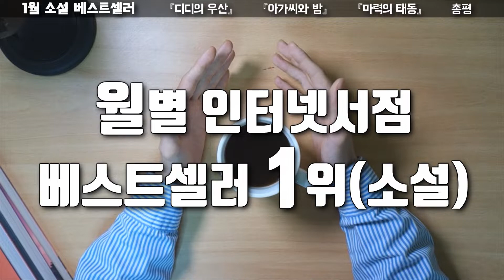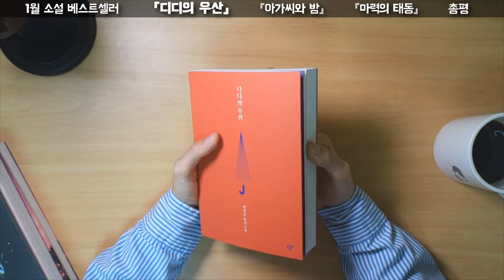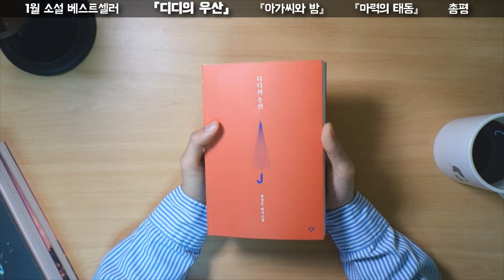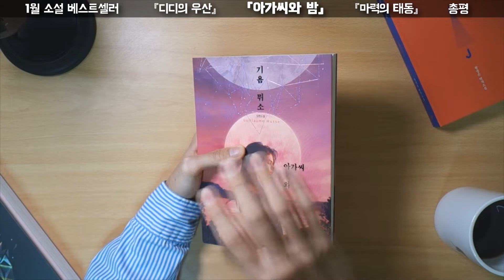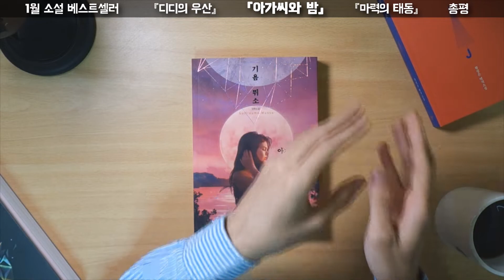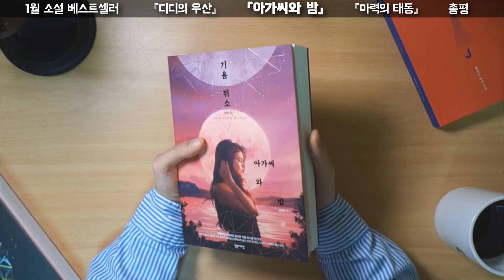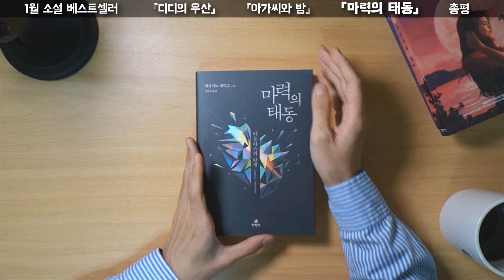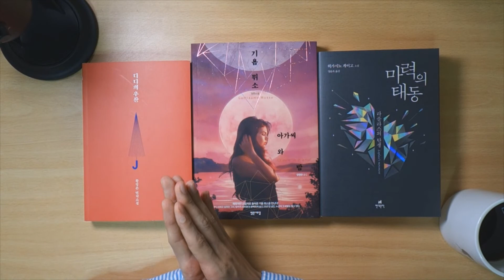아주 솔직하게 평가해보는 1월 베스트셀러 소설들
3월달이 되어서야 올리는 '각 인터넷서점 1월 소설 분야 베스트셀러 책 리뷰'입니다!
황정은, '디디의 우산'
기욤 뮈소, '아가씨와 밤'
히가시노 게이고, '마력의 태동'
이상 세 권을 아주 솔직하게 리뷰해보았습니다.
개인적 의견이 많이 반영되어 있기는 하나, 단순한 감정적 평가가 아니라 구체적으로 이유를 대보려 노력했습니다.
여러분들은 어떻게 느끼셨는지요?
아직 읽어보지 않으셨다면, 상기 영상이 도움이 되었으면 좋겠네요!
각 책에 대한 많은 의견 댓글로 환영합니다!